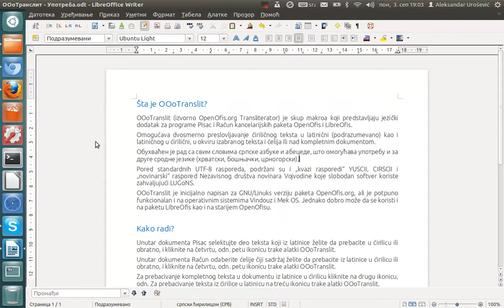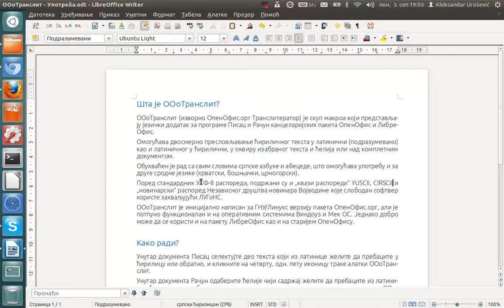OOoTranslit: upotreba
Praktično video uputstvo za korišćenje OOoTranslit, dodatka za Writer i Calc programskih paketa OpenOffice.org i LibreOffice.